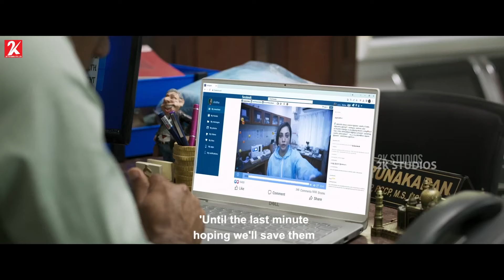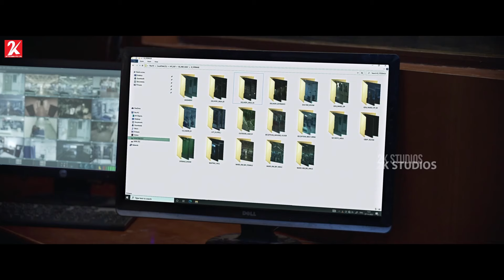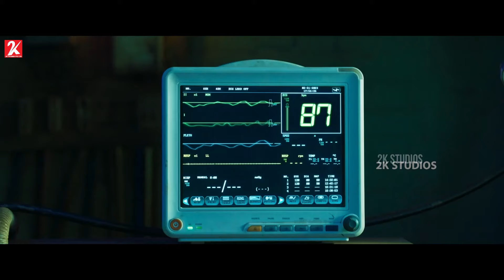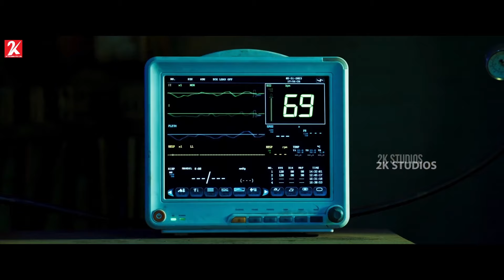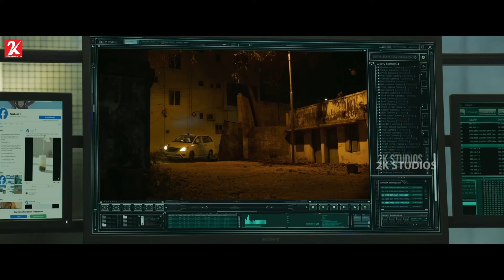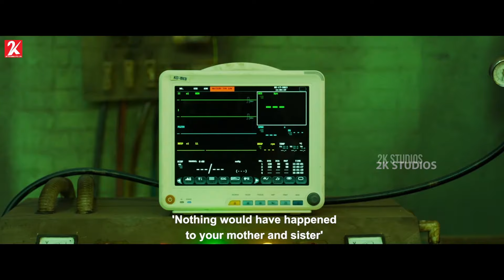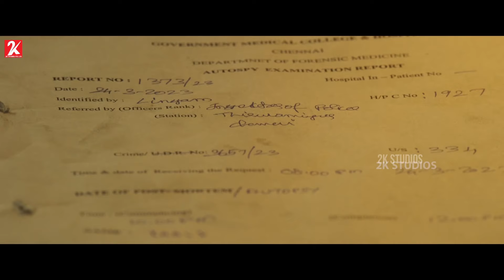என்ன பதில் சொல்ல போறீங்க..? | Hit List Movie Part 5 | Sarathkumar | Vijay Kanishka | Sathya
Hit List is a 2024 Indian Tamil-language action film directed by Soorya Kathir Kakkallar and K. Karthikeyan and produced by K. S. Ravikumar under the banner RK Celluloids. The film stars R. Sarathkumar and Vijay Kanishka, alongside Gautham Vasudev Menon, Smruthi Venkat, Munishkanth and others in supporting roles.

Directed by Soorya Kathir Kakkallar,K Karthikeyan
Written by S.Devaraj
Produced by K. S. Ravikumar
Starring R. Sarathkumar,Vijay Kanishka
Gautham Vasudev Menon
Edited by John Abraham